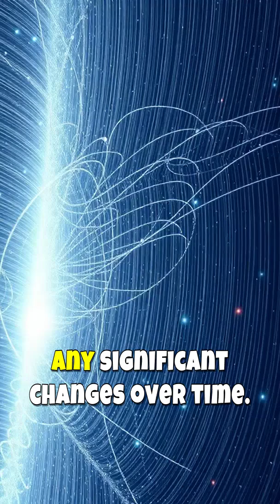3 Body Problem - 18. The UNIVERSE is BLINKING?! 🤯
Scientists thought the cosmic microwave background (the echo of the Big Bang) would be stable for millions of years... but then the IMPOSSIBLE happened at 1 AM! 🤯 What caused this sudden, inexplicable shift in the universe's oldest light? Could it be a glitch, or something far more profound? 🤔